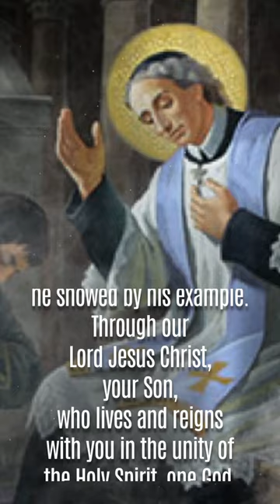St. John Baptist de Rossi, ROMAN PRIEST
St. John Baptist de Rossi
On a superficial level St. John Baptist de Rossi’s life was uneventful. A simple priest, for forty years he worked in the capacity of an assistant pastor in Rome. On a spiritual level, however, he touched thousands of needy people—the sick, the homeless, prostitutes, transient cattle drivers who came to market in Rome, and other rough sorts. By day he devoted himself to the sick poor in Rome’s hospitals. By night he ministered to street people at a refuge.

Caregivers can look to John Baptist as a model. Before he would speak to a dying person about salvation, he did all he could to relieve their suffering. No service for the sick, no matter how repugnant, repulsed him. And his selflessness won people’s hearts.

Once, for example, a young man dying of syphilis rebuffed de Rossi’s attention until the priest emptied his bedpan. Touched by John Baptist’s humble care, the fellow finally listened to him and made a good confession before he died. Other priests and penitents were amazed by John Baptist’s persuasiveness in the confessional. With a few gentle words he turned people’s lives. Once a young man came to him who was sexually entangled with a woman who kept coming to his house under the pretense of washing and mending his clothes. A brief conversation with John Baptist broke the youth’s addiction. As a sign of his cure, the next day he brought the priest a pile of his clothes he had taken from the woman.

John Baptist exhorted others to follow his example in caring for souls. Here is an excerpt from one of his sermons to his fellow priests:

Ignorance is the leprosy of the soul. How many such lepers exist in the church here in Rome, where many people don’t even know what’s necessary for their salvation? It must be our business to try to cure this disease. The souls of our neighbors are in our hands, and yet how many are lost through our fault? The sick die without being properly prepared because we have not given time or care enough to each particular case. Yet with a little more patience, a little more perseverance, a little more love, we could have led these poor souls to heaven.

Many of us shrink from going to the hospitals from fear of infection or from the sights and smells that await us there. Courage! We are not in the world to follow our own will and pleasure, but to imitate the Lord.

John Baptist de Rossi, himself worn out by his unselfish service, suffered a stroke in 1763 and died a year later. “The poor come to church tired and distracted by their daily troubles. If you preach a long sermon they can’t follow you. Give them one idea that they can take home, not half a dozen, or one will drive out the other, and they will remember none.”